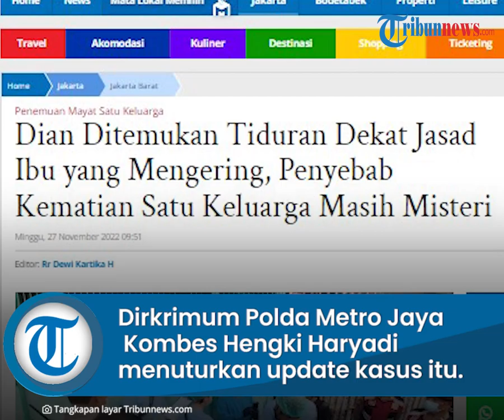Penyebab Kematian Satu Keluarga Masih Misteri, Sang Anak Ditemukan Meninggal Paling Terakhir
TRIBUN-VIDEO.COM - Lebih dari dua pekan, tabir misteri kematian sekeluarga di Kalideres, Jakarta Barat tak kunjung terang.

Diketahui, empat orang anggota keluarga ditemukan tewas di rumahnya pada 10 November 2022.

Keempat jasad itu pertama kali ditemukan oleh warga yang terganggu dengan adanya bau busuk di sekitar lokasi.

Mereka yang meninggal adalah Rudyanto Gunawan (71), Margaretha Gunawan (68), anak dari Rudy-Margaretha yang bernama Dian (40), dan ipar Rudy bernama Budyanto Gunawan.

Berikut perkembangan terbaru kasus kematian sekeluarga di Kalideres, dirangkum dari pemberitaan Kompas.com:

Sang anak meninggal terakhir

Direktur Reserse Kriminal Umum Polda Metro Jaya Kombes Hengki Haryadi menuturkan, Dian merupakan orang terakhir yang meninggal dunia.

Menurutnya jasad Dian berada di dalam kamar, di samping jenazah ibunya yang diduga lebih dahulu meninggal dunia.

"Dugaan kuat yang meninggal terakhir adalah Dian, putri dari Rudiyanto dan Reni Margaretha," kata Hengki.

Ia menjelaskan, jenazah Dian berada di sebelah ibunya sambil memeluk guling, sementara jenazah ibunya sudah terjadi mumifikasi tetapi masih awet.

"Alas tidurnya rapih, kasurnya rapi. Ada kain di bawah jenazah ibunya," jelas dia.

Artikel ini telah tayang di TribunJakarta.com dengan judul Dian Ditemukan Tiduran Dekat Jasad Ibu yang Mengering, Penyebab Kematian Satu Keluarga Masih Misteri,